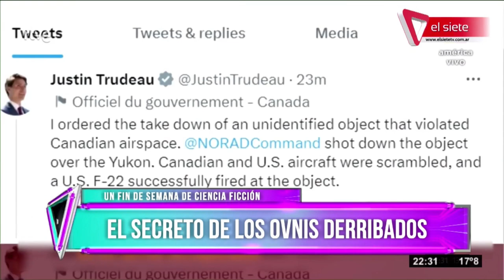👽👽FUROR POR LOS OVNIS EN EL MUNDO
En las últimas semanas se estuvieron viralizando videos de derribamientos de OVNIS. ¿Será verdad todo lo que está sucediendo? Enterate en Invasores de laTV  .